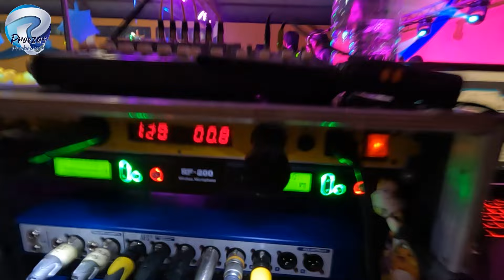INSTALACION DE EQUIPO DE AUDIO ELIPSIS PARA ECOS DE CHIAPAS EN LAS MARGARITAS CHIAPAS